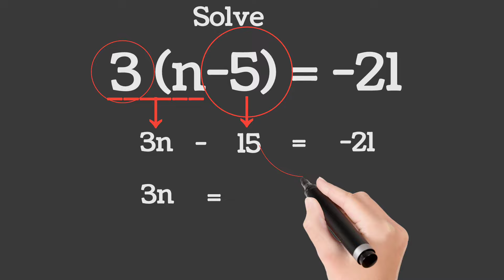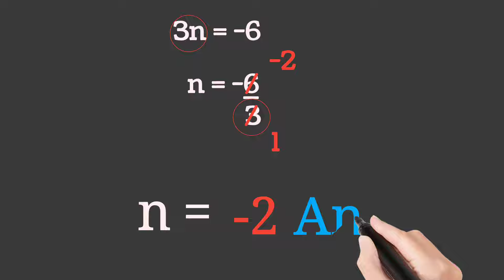How to solve 3(n-5) = -21